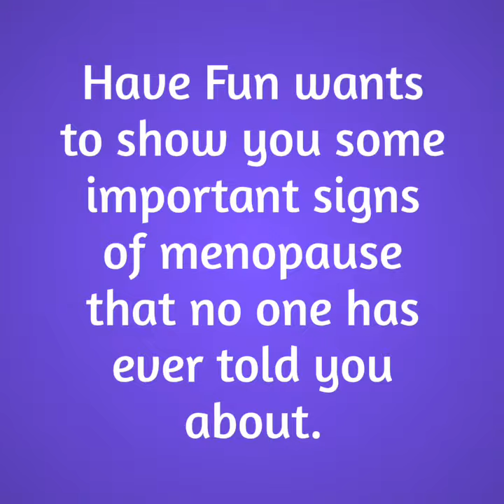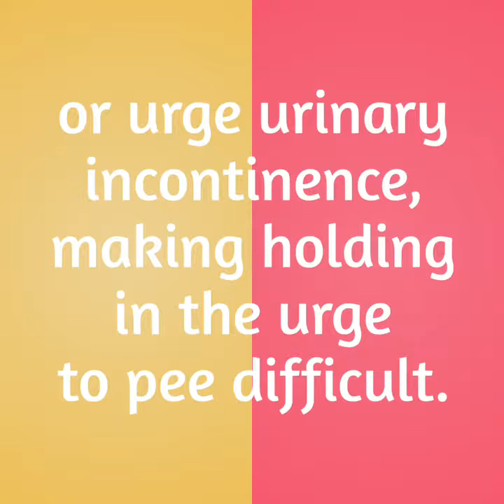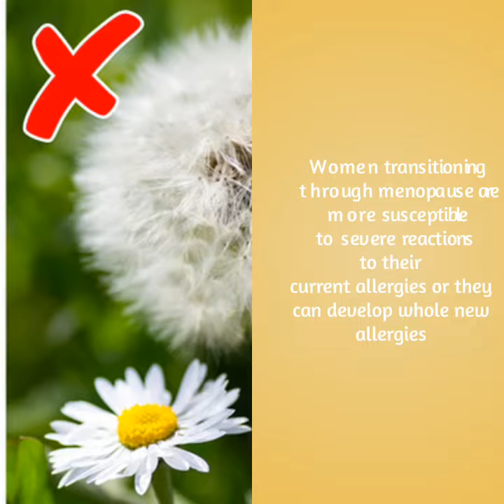8 Warning Signs of Premenopause You Might Not Be Aware Of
8 Warning Signs of Premenopause You
Might Not Be Aware Of